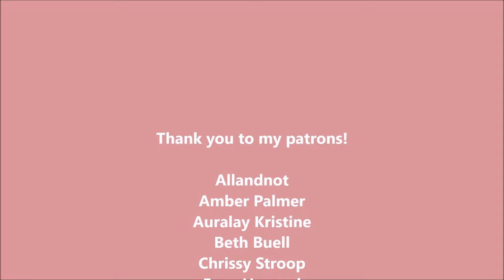drawing Orla Gartland with watercolor pencils (text commentary)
Help me file for bankruptcy and pay some generous folks back for helping me out Listen to Orla Gartland